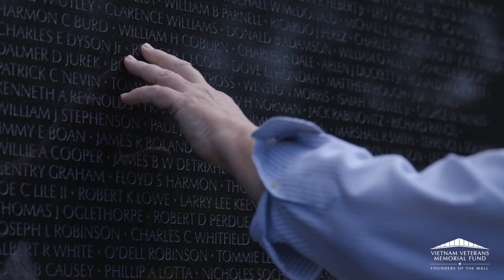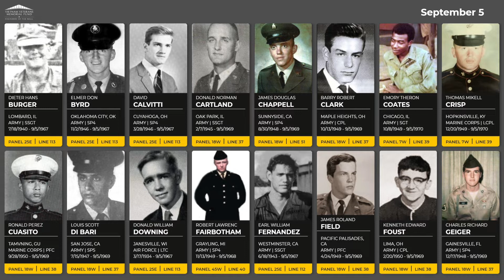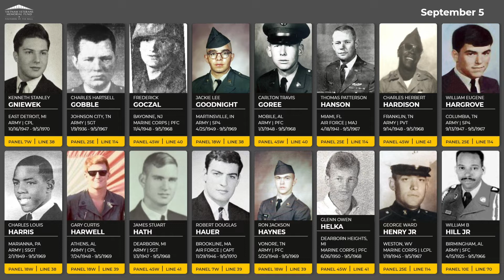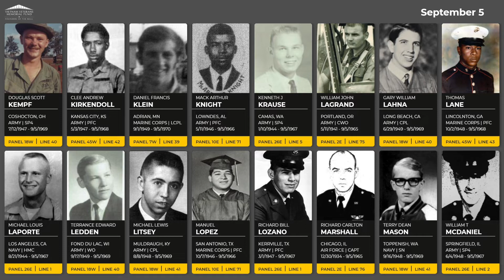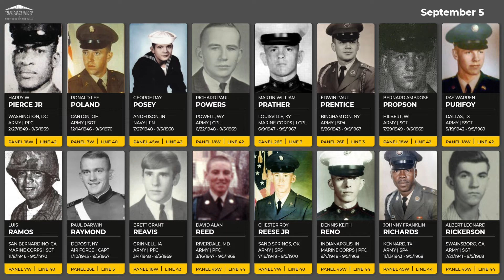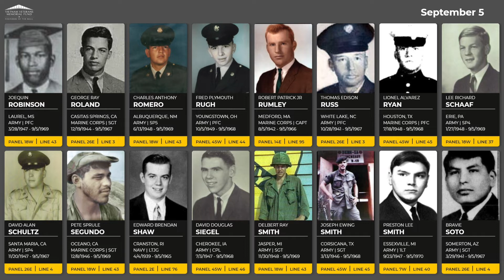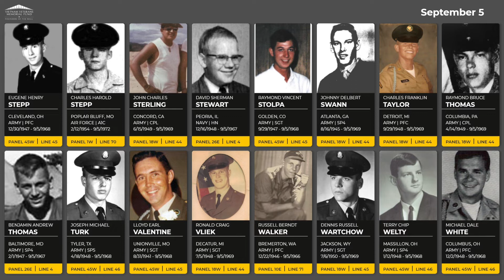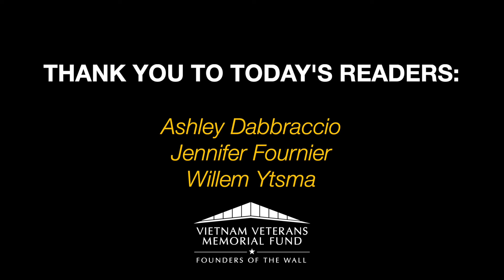Daily Virtual Reading of the Names: September 5